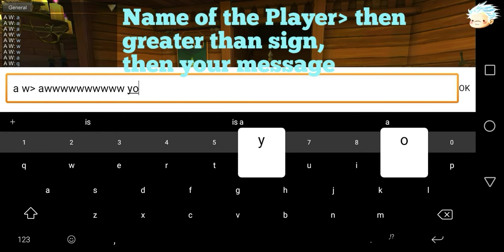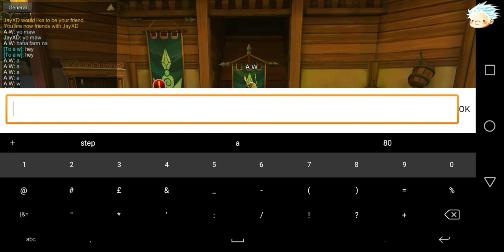AQ3D Facts #1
You can watch and learn about how to pm a player with a space on his/her name, how to clear a chat log, and info about midas curse
MY INFO: